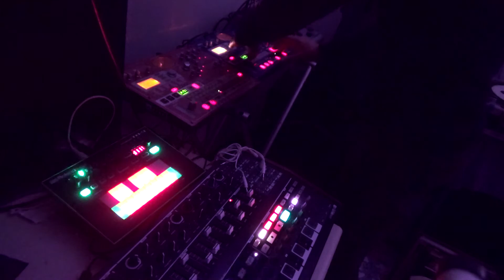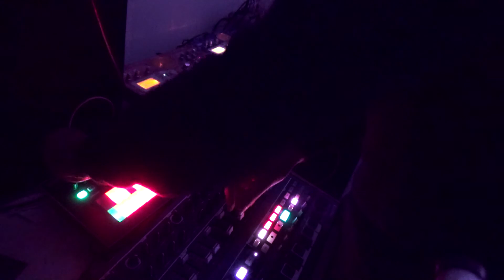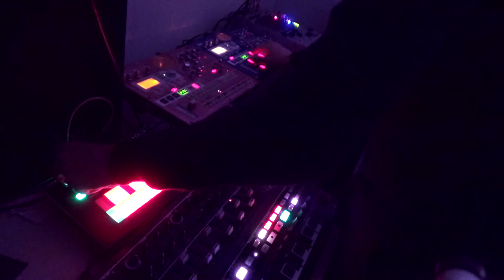Tekno 170 Bpm Shynt JAM - Korg EMX ESX - Arturia minibute 2 - Roland Tb3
Tekno 170 Bpm Shynt JAM Korg EMS ESX - arturia minibute 2 -roland Tb3